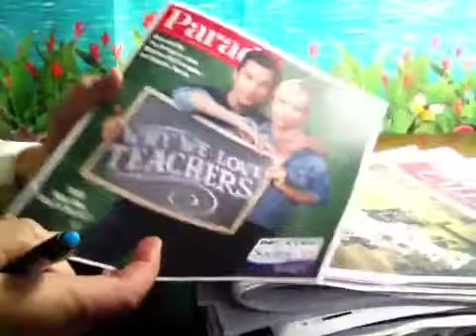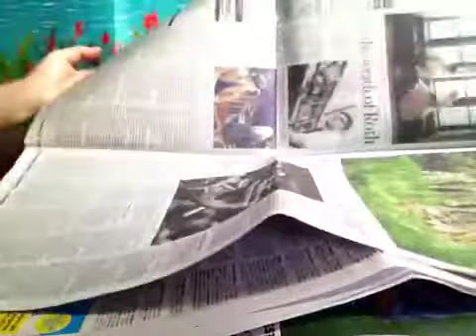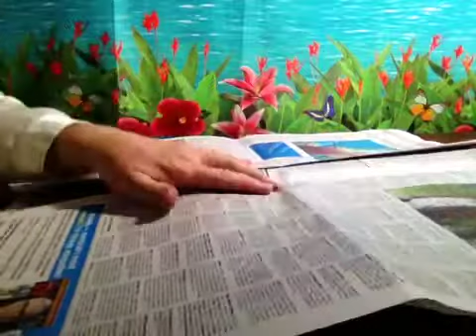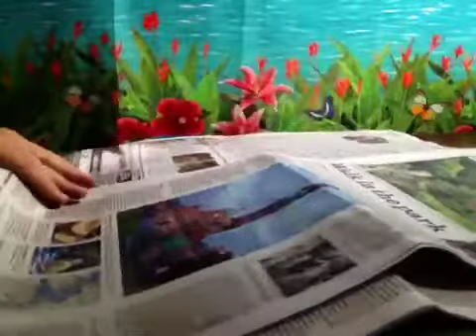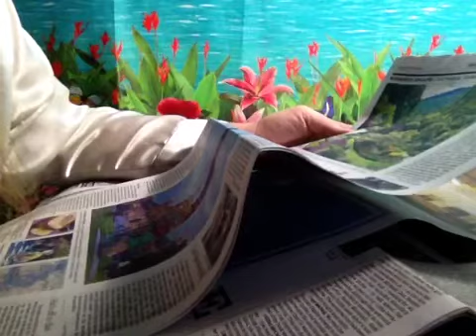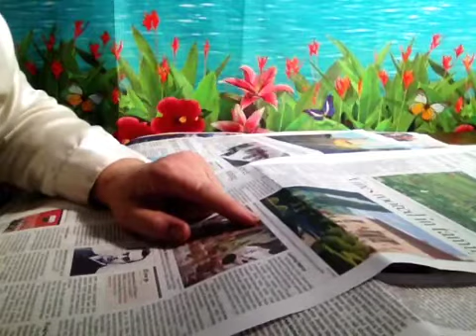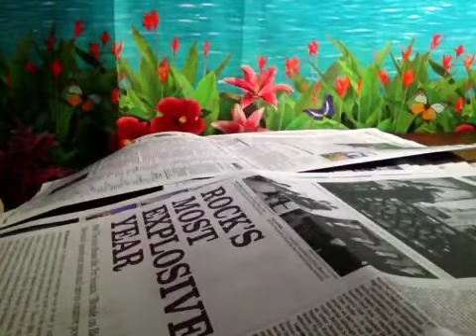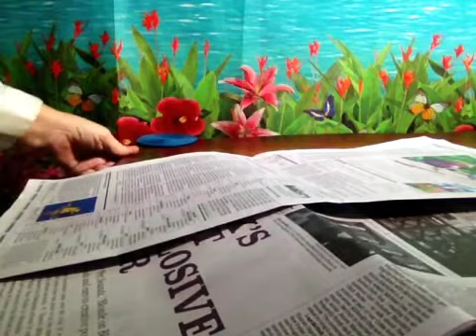Los Angeles Times Newspaper, Browsing the Calendar & Travel Section, Soft Spoken, ASMR, Chewing Gum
Vlog 689 (Best enjoyed when wearing headphones in calm, quiet surroundings) 💤💤💤💤💤💤💤💤💤💤💤.  Sweet dreams tonight
Newspaper Dated Sunday August 14, 2016
(I guess I will have to make a part 3 to finish the whole paper..lol). I had to stop early as I seen my battery was almost completely gone. Sorry guys @angelabrightasmr This video is for entertainment purposes only This video is not intended  for children under the age of 13 (COPPA) A reminder to viewers:  My ASMR videos are not a replacement for professional care. If you have physical, emotional or mental health needs, please seek professional treatment.